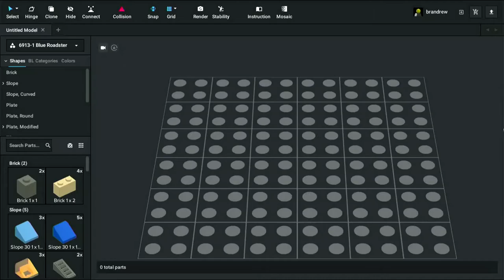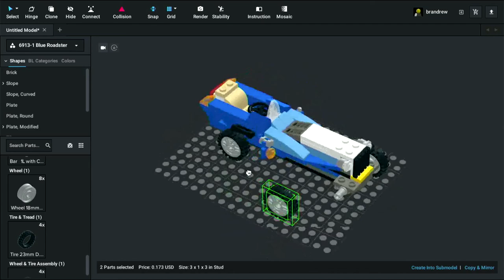LEGO 6913 - Blue Roadsters (Model C) - Building in Bricklink Studio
Race through the streets with this powerful 3-in-1 machine!

Put on your sunglasses and cruise the streets with this cool roadster! Open the doors and check out the super detailed interior! Rebuild it into a rugged off-roader or a vintage racing car.

3 models in 1: rebuilds into a rugged off-roader or a vintage racing car
Includes a reusable storage can
Open the doors to check out the detailed interior!
Take the racing off the road with the rugged off-roader!
Rebuild into an Innercity Car using instructions on Creator.LEGO.com!
Measures over 5” (12cm) long
Off-roader measures over 4” (10cm) long
Vintage racing car measures over 5” (13cm) long